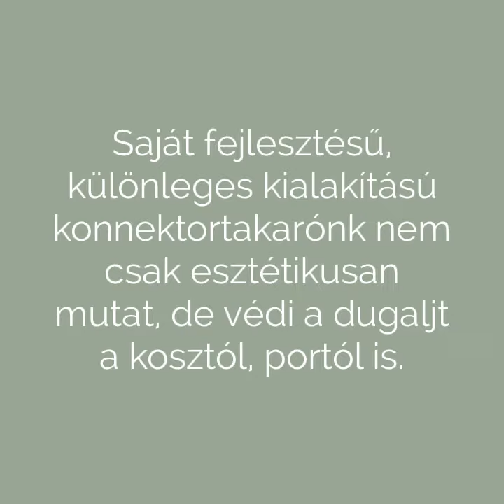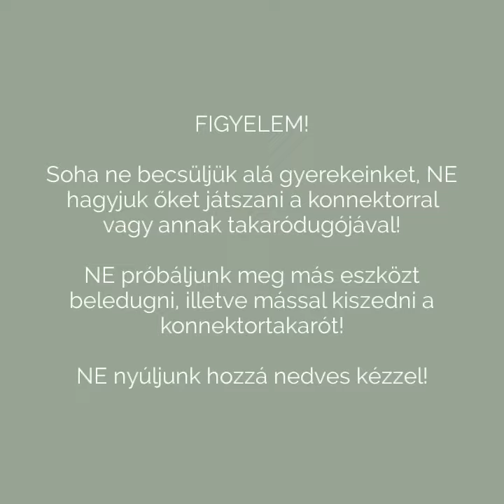Konnektortakaró | IdeaDecor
Ebben a videoban egy dekor dugaljt és a hozzá tartozó, saját fejlesztésű konnektortakaró dugaljt mutatjuk be.

In this video, one of our decor socket with its socket cover (developed by us) is presented.